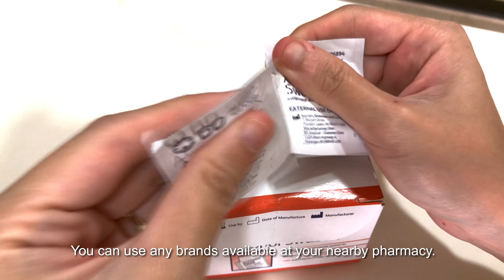Getting Rid Of Mealybugs 101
Plant lovers, if you face any infested pest issue. No worries, I will show you one of the methods to get rid of them. Happy gardening!

Song: Daystar - The Reason I like you(piano ver.)